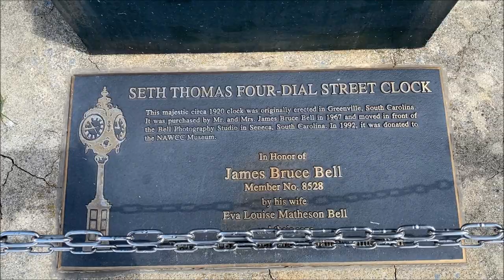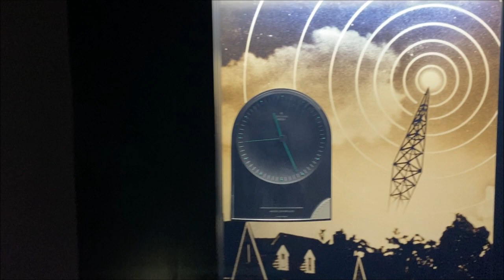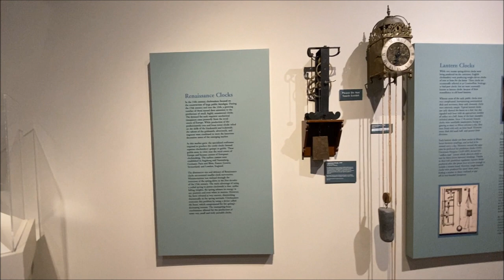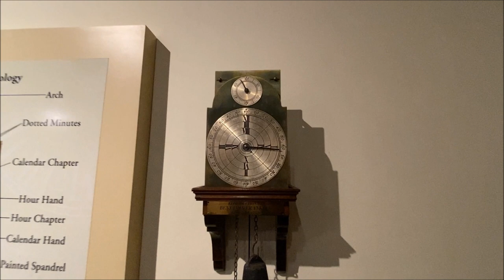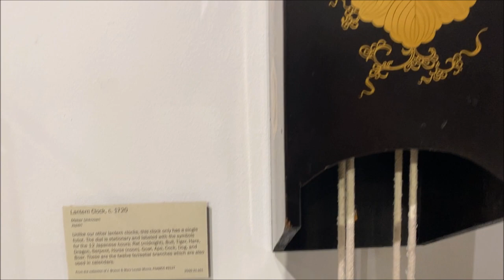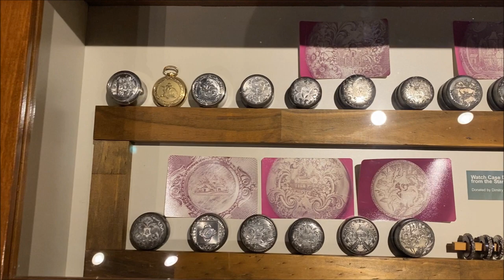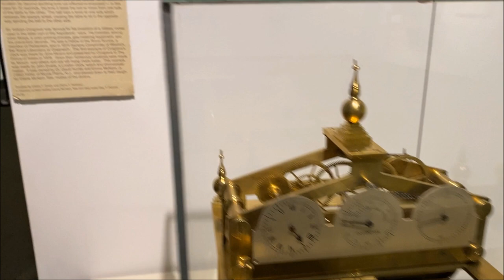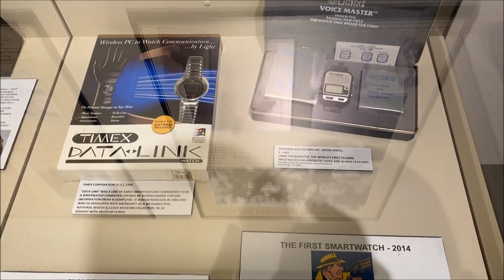An Adventure In Time! The National Watch and Clock Museum! Columbia, PA 5/5/2023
This is a video I put together of Becky and I on an adventure in time! Come along with us and check out the National Watch and Clock Museum! Located in Columbia, PA. Filmed on 5/5/2023.

BTC: 3GByspGmn9Jy8UcCYWCFjpuofYek9hz9w5
ETH: 0x7DAfa5ad336CC585A9C4b75Db09922460ffE9bd8
LTC: Lc3LxuydkS4s4Yvj3BqE8BoJvigFwrHJhb